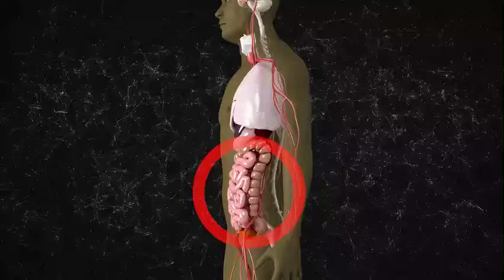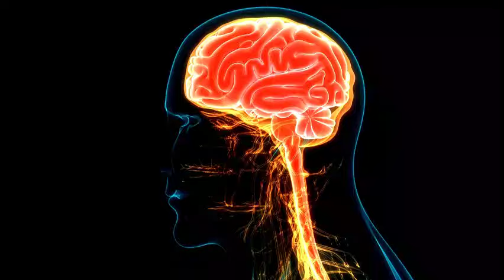Don't Eat Garlic If You Have These 8 Health Problems! Risks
Let’s not see garlic as a bad herb because it has several advantages to your body, example is it’s antimicrobial and antioxidant properties. Antimicrobial. Which means it kills microorganisms or stops their growth. And protect your body from free radicals which causes damage. But just as everything is good, there is always a side effect deep down. And for garlic, it happens to the medications we take or health conditions we are in. It will end up increasing our problems more and more, which is not good. In this video I will be discussing with you health issues we can have. And if we have or on it, we should limit or stop our taking of garlic. Let’s go!